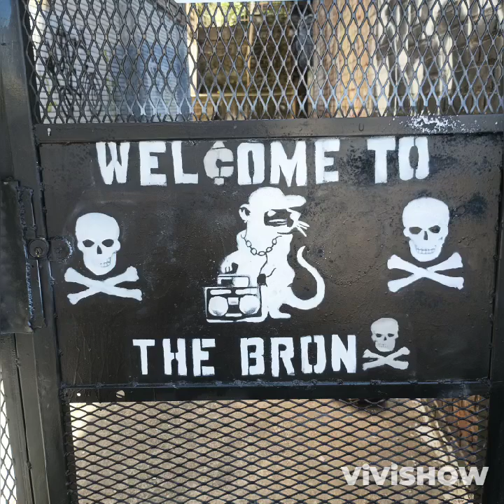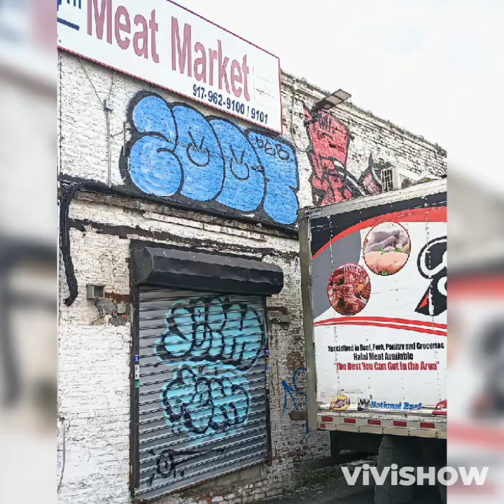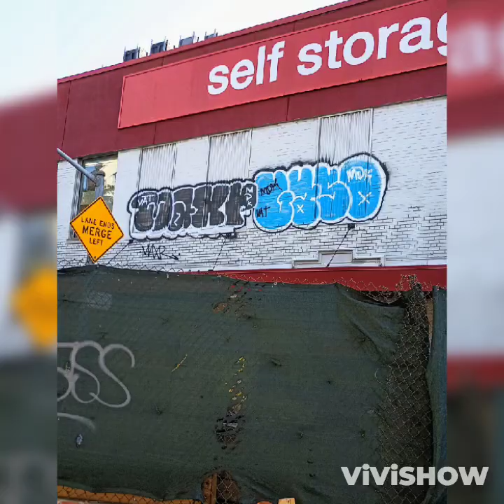"🎶Let's Go Graffers!🎶"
Here comes the Judge!